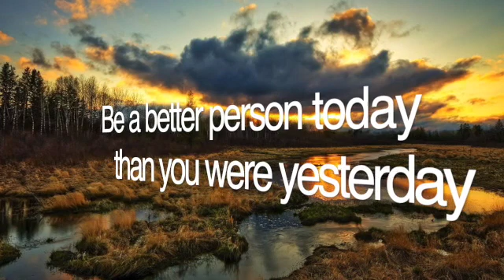Soph. Eng. Lord of the Flies 12-03